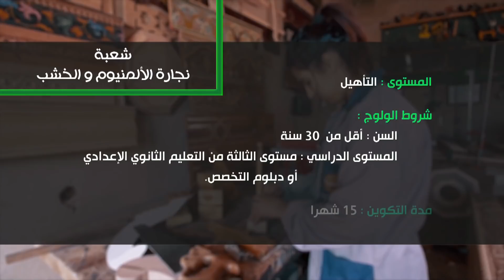OFPPT - مهنتي حياتي : الحلقة 2 | Mihnaty hyati : Episode 2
ابتسام العمراني، خريجة معهد التكنولوجيا التطبيقية بطريق أكوراي مكناس و صاحبة ورشة للنجارة.
تعرفوا على مسارها المهني وعلى شعبة نجارة الألمنيوم و الخشب عبر مشاهدة الحلقة الثانية من سلسلة «مهنتي حياتي».